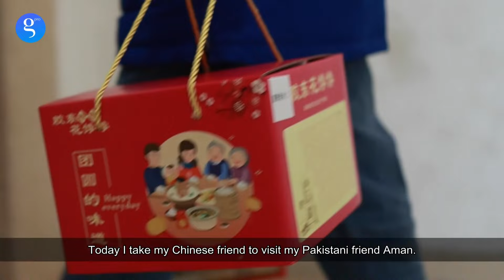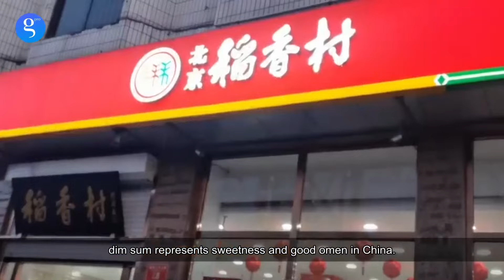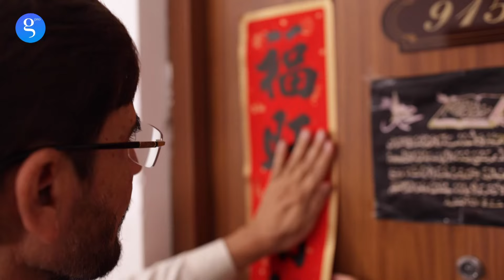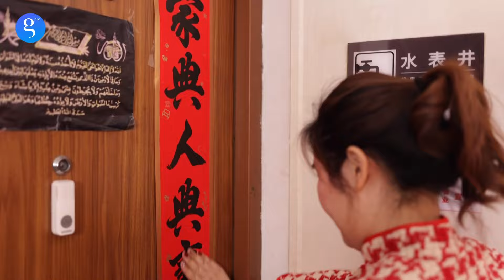WATCH: What Is Difference Between Chinese And Pakistani Dumplings?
What is the difference between Chinese and Pakistani dumplings? Chinese dumplings have a variety of fillings, and most of them are boiled or fried. In northern China, people eat dumplings on many festivals, but the dumplings during Chinese New Year are different from the usual ones. In many places, during the New Year, dumplings will be filled with peanuts, dates, chestnuts, and sometimes coins and gold ruyi.

چینی اور پاکستانی ڈمپلنگ میں کیا فرق ہے؟ چینی ڈمپلنگ اکثر ابلی ہوئی یا تلی ہوئی چیزوں سے بھری ہوتی ہیں۔ شمالی چین میں لوگ بہت سے تہواروں  پر ڈمپلنگ کھاتے ہیں تاہم چینی نئے سال کے موقع کھائی جانے والی ڈمپلنگ معمول کے تہواروں پر استعمال کی جانے والی ڈمپلنگ سے مختلف ہوتی ہیں۔ کئی علاقوں میں نئے سال کے موقع پر ڈمپلنگ کو مونگ پھلی، کھجور، اخروٹ اور کبھی کبھی تو سونے کے قیمتی سکوں بھرا جاتا ہے # ڈومپلنگ # ابلی ہوئی # تلی ہوئی# بھری ہوئی

# Dumpling # Boil # Filling # Blessing # New Year's Eve Dinner

24 News HD is one of the leading news channels of Pakistan bringing you the latest current affairs from Pakistan and around the world.  Live National Assembly and Senate Session.